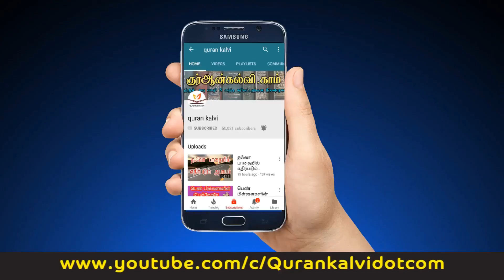தொழுகையின் ஸப்ஃகளில் மிகச் சிறந்தது எது?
மௌலவி அஸ்ஹர் யூசூஃப் ஸீலானி